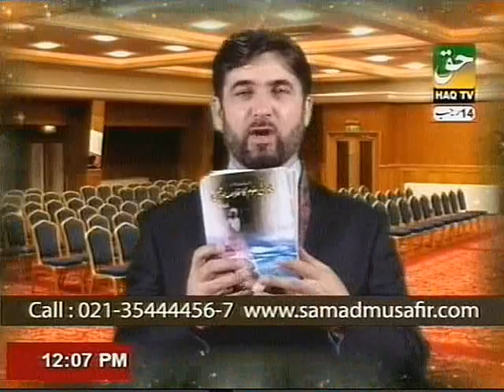Problems related to Eyes By PROF. DR. ABDUL SAMAD (Part-4)